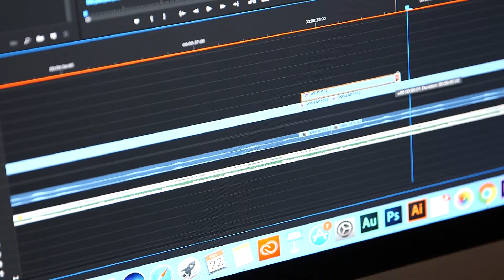Meet Natalie Tran from communitychannel | ANZ Luminary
The YouTube star shares some inspiration on how pursuing a hobby can find its way into your future if you put yourself out there, and give it a go.